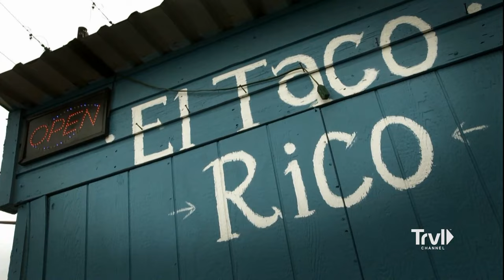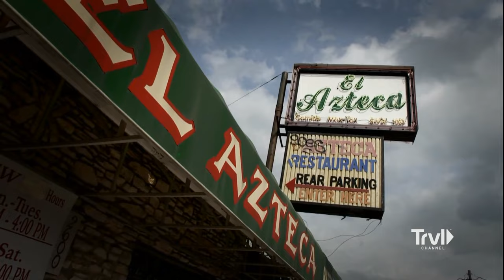Are These the BEST Tacos in Austin? | Anthony Bourdain: No Reservations | Travel Channel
Anthony heads to Austin, TX during South by Southwest: an international music, film and interactive festival. He then takes a night on the town & dines with Texas hometown heroes, including members of The Sword and Alejandro Escovedo!